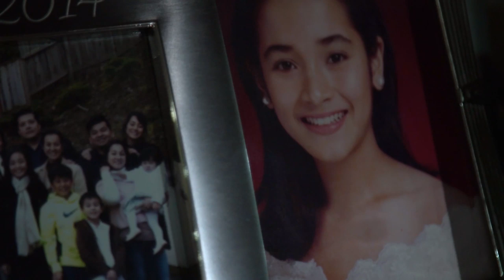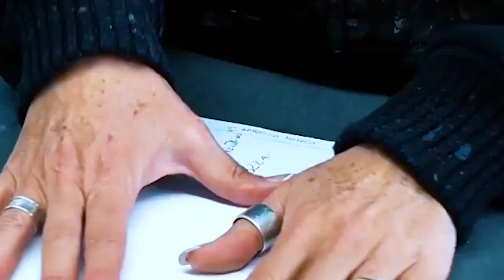Style and Grace - Mai Mai Cojuangco | Women Of Style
Italy-based bag designer Mai Mai Cojuangco chats with host Joey Mead-King about her hectic schedule. Bag designer Mai Mai Cojuangco reveals the reason behind the apparent Mindanao influence on her home design aesthetic. She also describes her creative process, and refers to herself as a workaholic. She also talks about her daughter, Demi. Lastly, she shares the quote that has inspired her throughout her life, "create the things you wish existed."